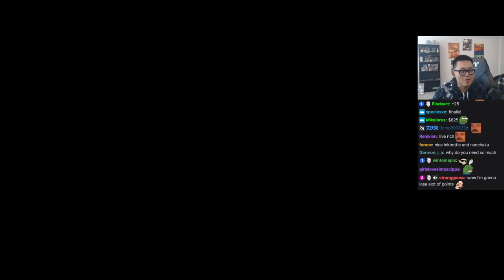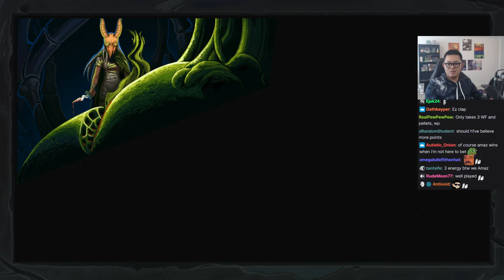Silent is the BEST CLASS! / Amaz / Slay the Spire